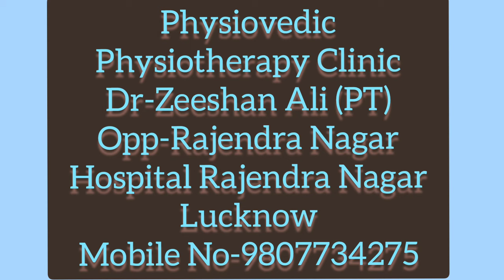कमर दर्द में बेल्ट कैसे मदद करती है| Can Belt Reduce Back Pain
Types of lumbo-sacral belts: Explain the different types of lumbo-sacral belts available in the market and their specific features. It's important to mention that not all belts are the same and different belts may be appropriate for different types of back conditions.

Preparing to wear the belt: Demonstrate how to prepare to wear the lumbo-sacral belt. This includes adjusting the fit and positioning of the belt so that it's snug, but not too tight.

Putting on the belt: Show how to put on the lumbo-sacral belt. Make sure to demonstrate the correct way to wrap the belt around the lower back and fasten it securely.

Adjusting the belt: Explain how to adjust the lumbo-sacral belt for maximum comfort and support. This might involve tweaking the fit and positioning of the belt until it feels comfortable and supportive.

Wearing the belt: Demonstrate how to wear the lumbo-sacral belt throughout the day. Explain that it should be worn snugly, but not too tight, and that it can be removed when necessary (such as when sitting for long periods of time).

Conclusion: Wrap up the video with a summary of the key points and benefits of wearing a lumbo-sacral belt. Encourage viewers to consult with their doctor or physical therapist to determine if a lumbo-sacral belt is appropriate for their condition.

Treatment available for
Neck Pain
Back Pain
Joint Pain
Shoulder Pain
Arthritis
Stroke
Cerebral Palsy
Ankle Pain
Joint Pain

Physiovedic Physiotherapy Clinic
Dr - Zeeshan Ali (PT)
Consultant Physiotherapist
Opp-Rajendra Nagar Hospital Rajendra Nagar Lucknow